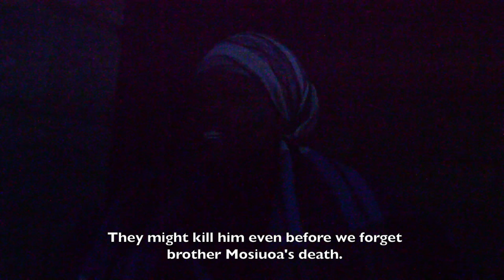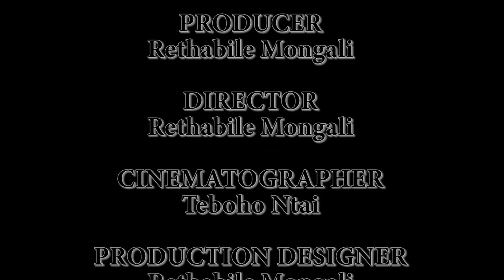LEHOLIMO LA PHETLOA (full film)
This film is about ‘Mamoroesi, whose husband is died in the course of car accident on his trip to Maseru from Hlotse. ‘Mamoroesi and her late husband Mosiuoa used to joke. One day Mosiuoa was visited by his younger brother Morapeli and his wife. They created a joke and ‘Mamoroesi said she will kill Mosiuoa with lightning. Two weeks later, Mosiuoa took a trip to Maseru and got car accident.
Morapeli accuses ‘Mamoroesi of killing Mosiuoa who is his brother. The local chief releases ‘Mamoroesi’s child to stay with Morapeli. Through the story, Mohau, who is the chief’s adviser, advises ‘Mamoroesi to take appeal when the local court finds her guilty. Mohau is caught red-handed by Morapeli, ‘Masechaba and Moroesi at ‘Mamoroesi’s house and local court finds ‘Mamoroesi guilty of killing her husband, Mohau is disqualified from being the chief’s adviser. ‘Mamoroesi is kicked out of the village and her child is left with Morapeli.
When the story continues, ‘Mamoroesi takes appeal and wins the case at high court. Morapeli is sentenced to stay away from ‘Mamoroesi and returns Moroesi to her mother. Thereafter, ‘Mamoroesi stays happily with her family together with her newborn baby boy Samuel.